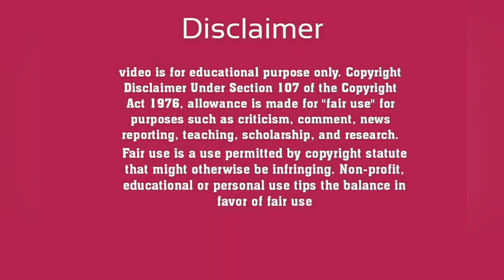નસવાડી ની શાંતાબા ભારતસિંહ સોલંકી વિધામંદિર દ્વારા થનગનાટ સ્થાપના દિન ની ઉજવણી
ન્યુઝ અને જાહેરખબર માટે સંપર્ક કરો